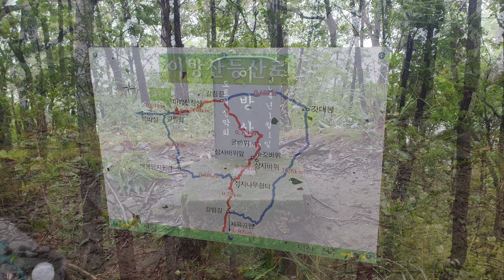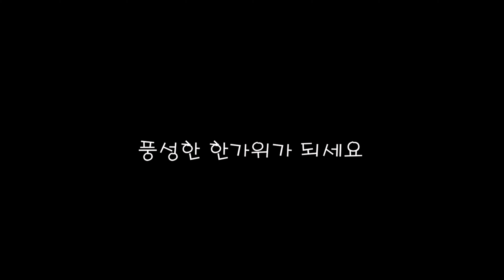[지리산] 달뜨기능선 UHD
태풍 "링링" 영향으로 무재치기폭포 대신 달뜨기능선으로